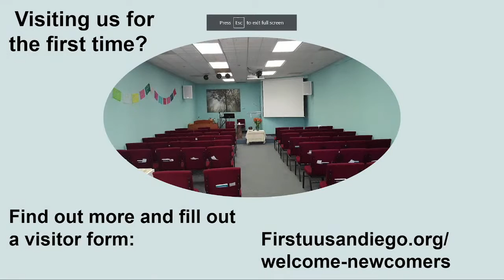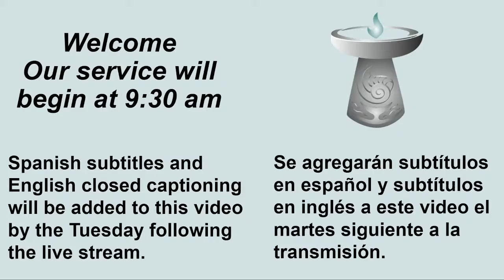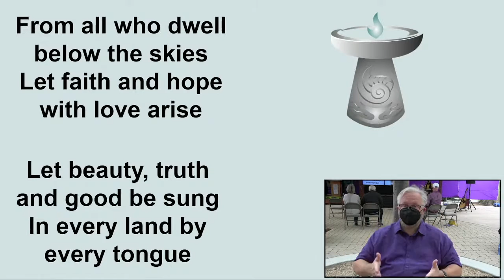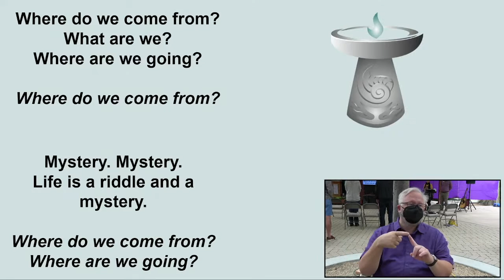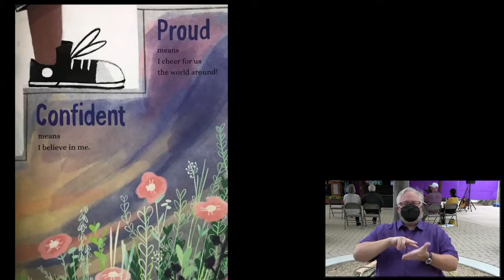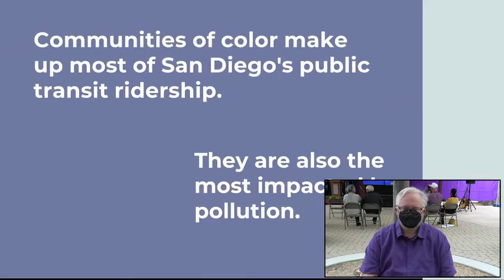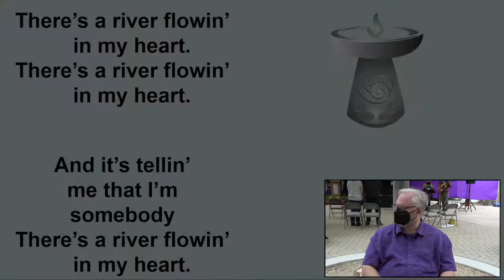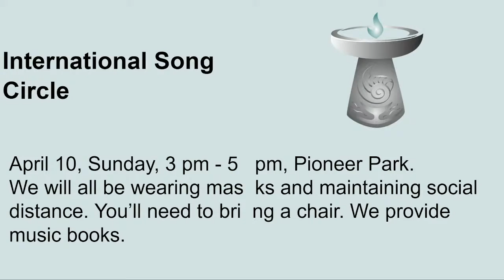"The Stories We Come From" by Rev. Suzelle Lynch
4/10/2022 Worship Service / Spanish (Latin) subtitles, English closed captions and ASL are available.